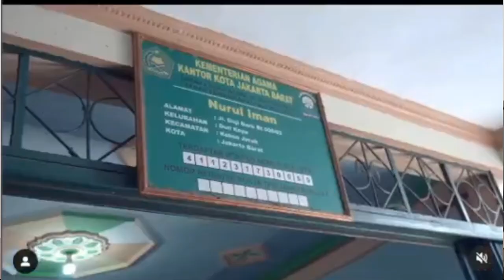BARU SAJA‼️ Khawatir JIS Dirusak Pembenci Anies, Mustofa Minta Diawasi CCTV Kita Sudah Hafal Mereka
Enjoy Channel News, Jakarta - Jakarta International Stadium (JIS) diketahui sudah hampir rampung pengerjaannya dan akan segera dibuka untuk dipergunakan sebagaimana mestinya.

Politisi Partai Ummat, Mustofa Nahrawardaya menyarankan agar di sekitar Jakarta Internasional Stadium atau JIS diawasi dengan banyak CCTV.

Karena Mustofa Nahrawardaya khawatir JIS akan dirusak dan dikotori lalu diviralkan oleh pembenci Gubernur DKI Jakarta, Anies Baswedan.

"Awasi dengan banyak kamera CCTV," kata Mustofa Nahrawardaya melalui akun Twitter, (15/1/2022).

Jangan sampai pembenci Anies, diam-diam hadir mengotori JIS degan sampah, cat semprot, atau merusak fasilitas, memotretnya, lalu memviralkan," sambung Mustofa Nahrawardaya.

Mustofa Nahrawardaya menyinggung bahwa sifat para pembenci Anies Baswedan ini telah diketahui dengan baik, maka lebih baik diantisipasi.

"Kita kan sudah hafal mereka. Jadi lebih baik diantisipasi," katanya.

Mustofa Nahrawardaya mengatakan itu sebagai respons terhadap Badan Usaha Milik Daerah (BUMD) DKI Jakarta, PT Jakarta Propertindo (Perseroda) yang akan membuka kesempatan bagi masyarakat untuk mengunjungi JIS mulai Jumat, 14 Januari 2022 hingga 26 Maret 2022.

Dan sekedar catatan, PT Jakarta Propertindo adalah pemegang proyek Jakarta Internasional Stadium (JIS).

"Kami buka untuk kunjungan masyarakat umum yang ditargetkan sampai Maret mendatang," kata Manager Proyek JIS PT Jakarta Propertindo (Jakpro), Arry Wibowo pada Jumat, (14/1/2022).